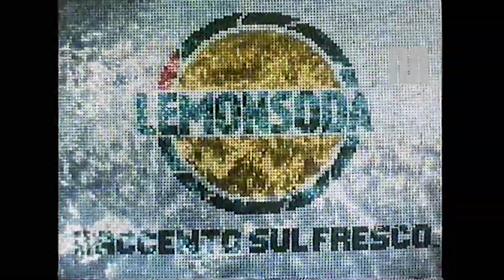1984 Rai Rete1 Lemonsoda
1984 Rai Rete1 Lemonsoda